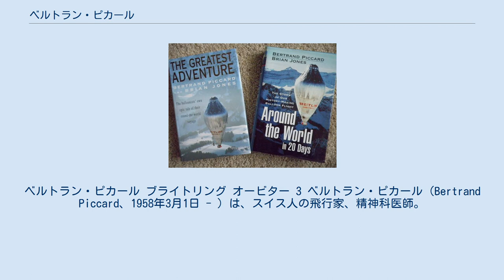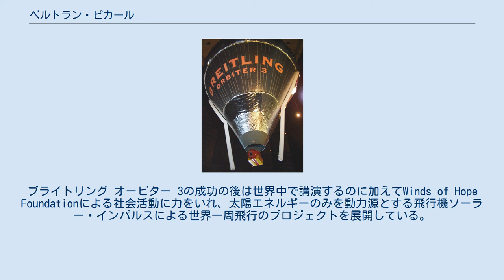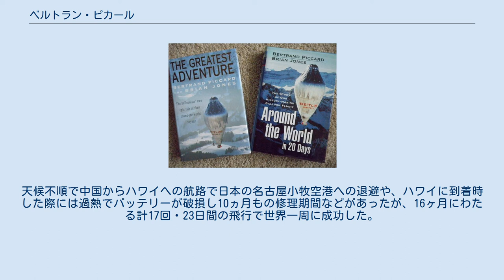ベルトラン・ピカール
ベルトラン・ピカール ブライトリング オービター 3 ベルトラン・ピカール（Bertrand Piccard、1958年3月1日 - ）は、スイス人の飛行家、精神科医師。
 スイスのローザンヌ生まれ。
パイロットとしてブライトリング オービター 3（ロジェ気球）にクルーのブライアン・ジョーンズと搭乗し、1999年3月1日から21日にかけての20日間弱の飛行で気球による初の無着陸世界一周飛行を達成した（FAI公認世界記録としては世界一周最短時間記録370時間24分）。
ブライトリング オービターが1997年に燃料漏れ、ブライトリング オービター 2が1998年に中国の領空通過拒否で失敗した後の栄光である。
結婚し子供が3人。
ローザンヌ在住。
 ベルトラン・ピカールの祖父オーギュスト・ピカール教授（物理学）は著名な気球飛行家、深海探検者。
気球による高度記録を達成。
父のジャック・ピカールは有人潜水深度記録を作った海洋探検者。
 父とのフロリダ州滞在中に子供としてアポロ計画関係者に会い啓発される。
1985年にハンググライダーでヨーロッパ曲技チャンピオン。
マイクロライト飛行も活発に実施。
1992年にクライスラーチャレンジ大西洋横断レースで優勝。
ブライトリング オービター 3の成功の後は世界中で講演するのに加えてWinds of Hope Foundationによる社会活動に力をいれ、太陽エネルギーのみを動力源とする飛行機ソーラー・インパルスによる世界一周飛行のプロジェクトを展開している。
そして、2015年3月9日には自らソーラー・インパルスのパイロットとして、アラブ首長国連邦アブダビのアル・バティーン・エグゼクティブ空港を飛び立った後、2016年7月26日に同空港に到着し、世界一周を成し遂げた。
天候不順で中国からハワイへの航路で日本の名古屋小牧空港への退避や、ハワイに到着時した際には過熱でバッテリーが破損し10ヵ月もの修理期間などがあったが、16ヶ月にわたる計17回・23日間の飛行で世界一周に成功した。
 気球による世界一周飛行の本は米欧の出版社から同じ内容で出ているがタイトルが異なる。